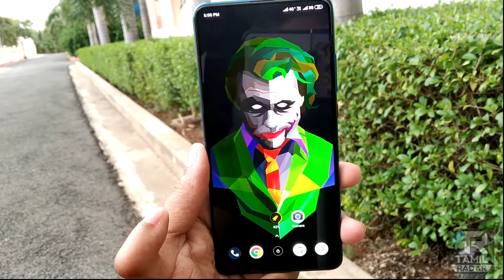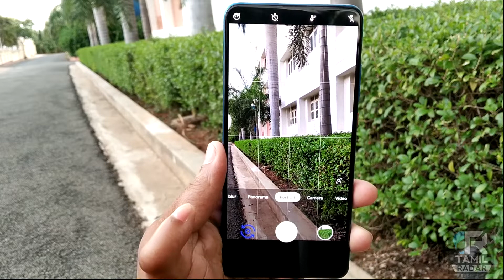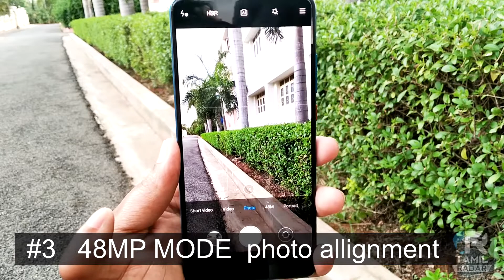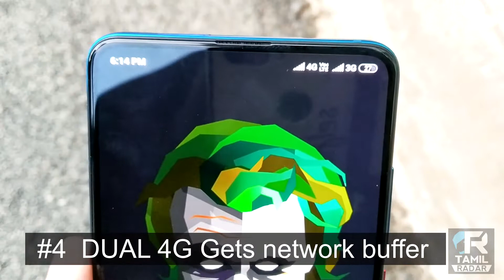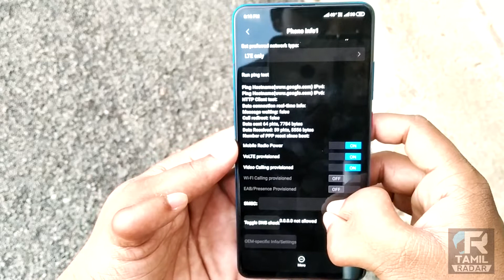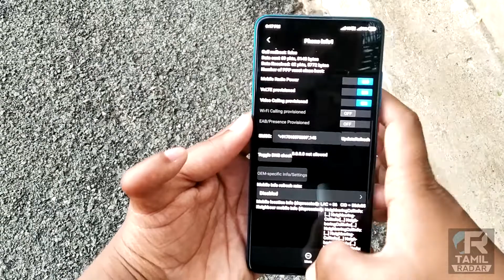#5😱 major problems in Redmi K20 தெரியுமா ❓(தமிழ்)....💥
Hi this is tamil radar

              In this video i have noted 5 mojor problems in redmi k20
the all 5 problems are faced by me in the daily life

---[Topics Covered]

#1   Portrati Mode not working in GCAM

#2   pop up camera closing delay

#3   48MP mode cross photo allignment

#4    Dual 4G Network buffering

#5    Useless LED Notification Light

redmik20worthytobuy

redmi k20cameraproblem தமிழ்

redmi k20propopupcameratestintamil

NOTE : All content used is copyright to TAMIL RADAR, use or commercial display or editing of the content without proper authorization is not allowed.

More About TAMIL RADAR
I am your host MR.AK & here you will get Unboxing, Unbiased Reviews, Camera Comparison, Buying Guide and Tech Tips on Gadgets such as Laptops, mobiles, earphones, headphones, trimmers, Bluetooth speakers, etc.

*BGM FROM

huki Beats - BOUNCE / Best Trap Beats 2019 | Making a Beat after my first DJ set ?

I am On Instagram : @tamilradarofficial

I am On Fb : @tamilradarofficial

Thanks FOR Love AND SUPPORT